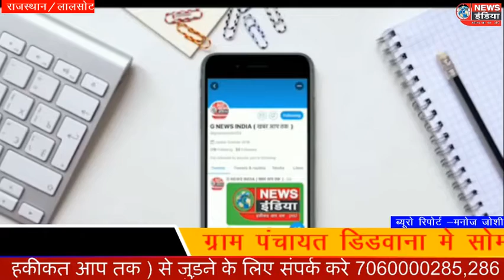ग्रामीणो ने अखबार जलाकर जताया विरोध ग्रामीणों में फूटा गुस्सा जलाएं नामी अखबार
राजस्थान पत्रिका दैनिक नवज्योति

लालसोट पत्रकार मनोज जोशी उपखण्ड मुख्यालय के ग्राम पंचायत डिडवाना मे सोमवार रात्रि को गुस्साए ग्रामीणों ने अखबार जलाकर अपना विरोध प्रदर्शन करते हुए किया अखबारों का बहिस्कार।गौरतलब है कि पिछले दिनों बगैर जलदाय विभाग की सुचना के बगैर जेसीबी चालक के द्वारा भूतेश्वर से पीली खाना तक बिछ रही पाइपलाइन को जेसीबी से खुदाई कर पाइप निकालने की घटना व पाइपों को शनिवार रात्रि को ट्रोली मे भरकर ले जाने पर ग्रामीणों ने पाइप नहीं ले जाने व दोषियों के खिलाफ कार्यवाही करने की खबर समाचारपत्रो मे नही छापने से नाराज जालवालो की ढाणी सहित पीथावत ढाणी के लोगों ने अखबार जलाकर विरोध किया।इसी दौरान ग्रामीणों ने अपनी समस्या को लेकर उपखण्ड अधिकारी एसडीएम जगदीश प्रसाद गुर्जर को ज्ञापन सौपकर भी कार्यवाही की मांग की।इस अवसर पर
जगदीश शर्मा ,रमेश पटेल, मुन्ना लाल माली, लालाराम शर्मा, बाबूलाल माली,  धर्मेंद्र शर्मा , महेंद्र शर्मा ,अजय जालवाला, विनोद माली सहित अन्य ग्रामीण रहे मौजूद